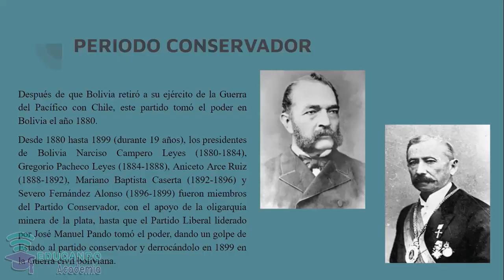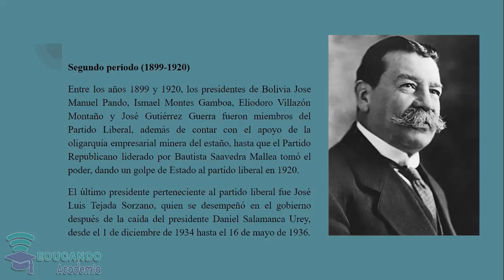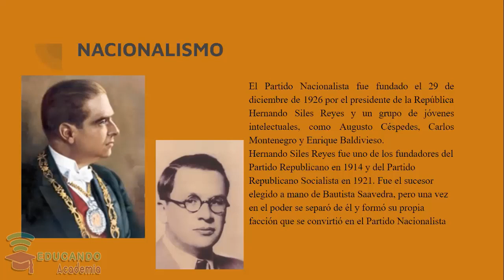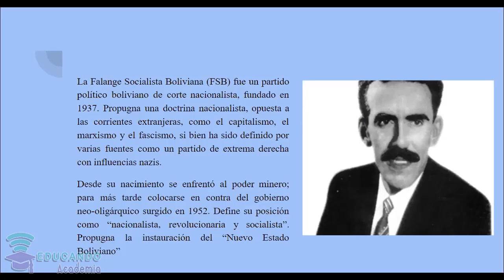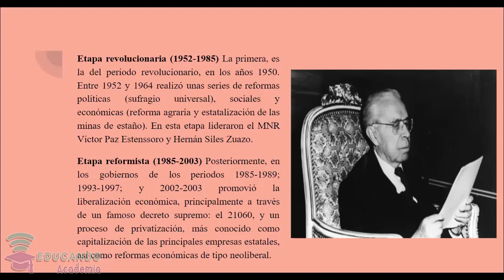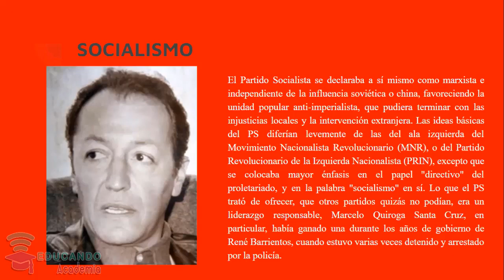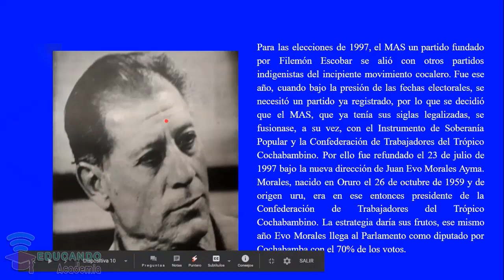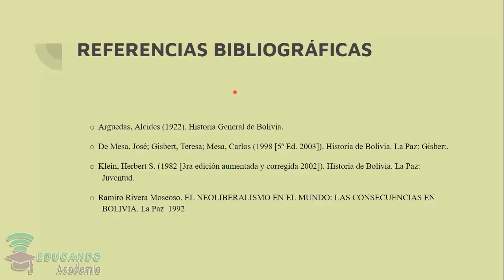CORRIENTES IDEOLÓGICAS DE LA FORMACIÓN DE PARTIDOS POLÍTICOS 1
CIENCIAS SOCIALES BOLIVIA